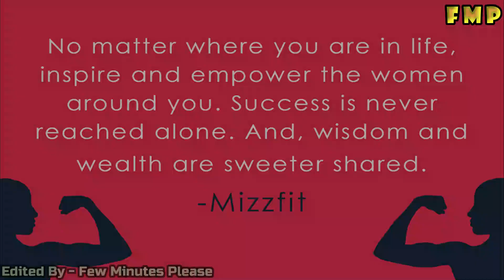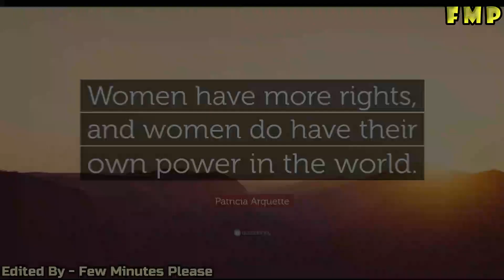Alternative Realities | gandhi, nighat m | Life of a Muslim girl | special prize | FMP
தனக்குப் பிடித்ததை செய்ய நினைக்கும் பெண்ணினது வாழ்க்கைப் பயணம்.